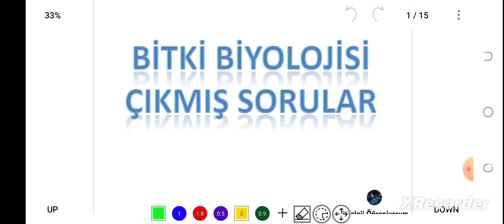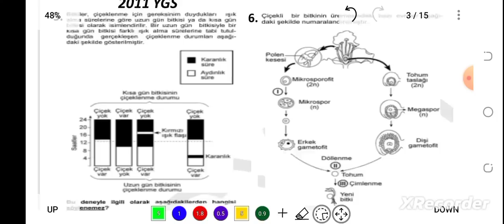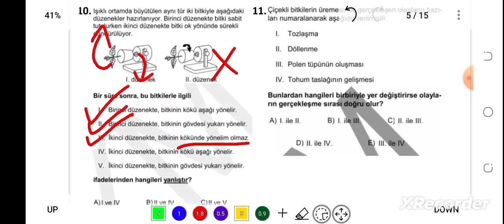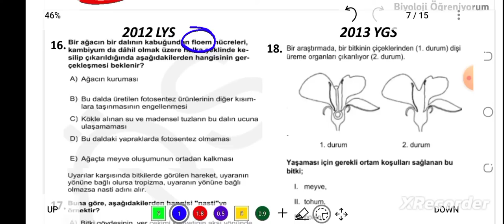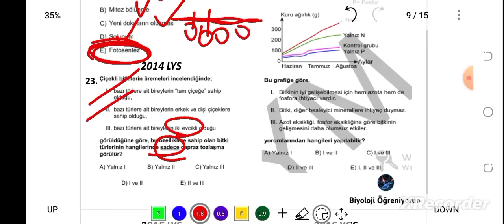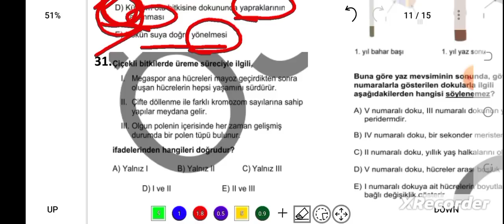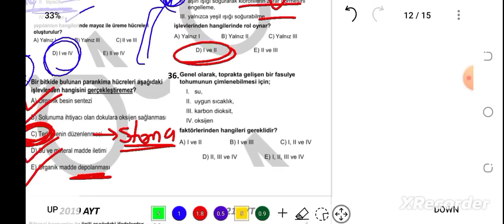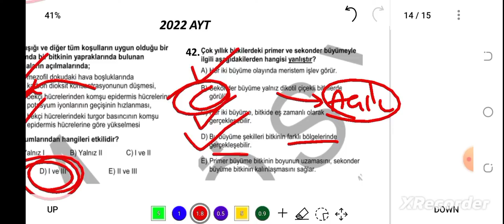18. BİTKİ BİYOLOJİSİ ÇIKMIŞ SORULAR / 2010-2022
PDF